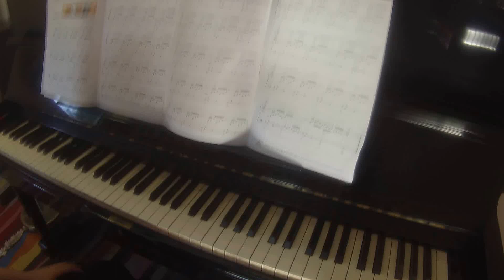Prelude in C | Piano Adventures lesson book level 4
TEACHER DEMO

Piano Adventures Christmas level 4
BigTime Piano level 4 faber (popular, rock n roll, hymns, jazz and blues etc)

Practice journal (check out the "look inside" preview - this journal is fantastic!)

Piano bench/chair
Digital pianos (the brand I own and recommend is Roland)
Headphones for digital piano/keyboard